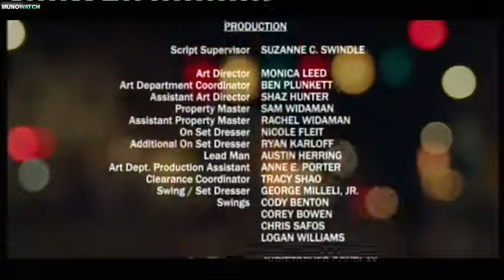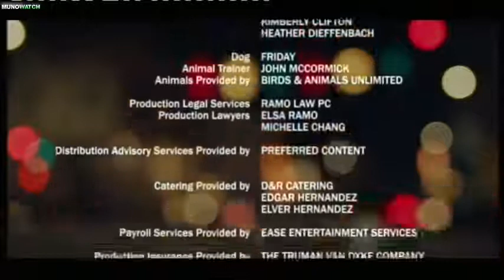Vj junior katz never wish to loose you